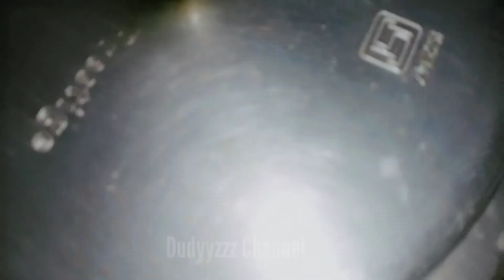Bara-ath Day Special Vlog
Hi Friend's 😍
Today I am uploading a video about Bara-ath Day.

Please leave your Valuable comments in Comments  section below...